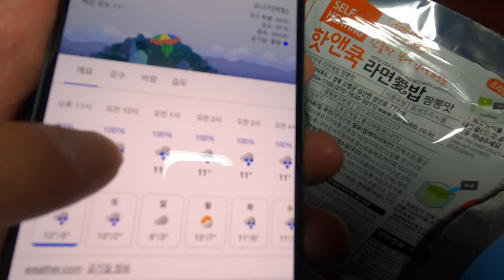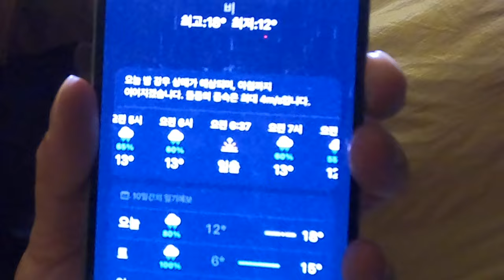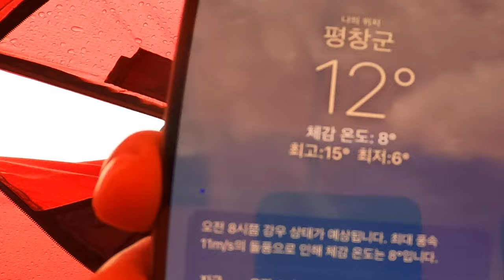쉴세없이 가을비 내리는 선자령에서 숙영, 룬닥스 등산화 테스트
룬닥스는 스웨덴 브랜드라서 유럽인들 족형 기준에 맞춰 제작합니다.
[공식 수입 판매처 : 산수유람]

[유럽인들의 족형특징]
- 발등이 낮고 발폭이 좁음(칼발)

[용아웃도어 등산화 사이즈]
- 265mm~270mm
- 한국인 기준 발등이 낮음, 발폭이 좁음(약9cm ~ 9.3cm)

[정사이즈 270mm는 품절, 275mm 착용시 느낌]
- 착용시 발폭은 이상 없음
- 착용시 발등이 눌려 약간 오버사이즈 인데도 불편함

[구매한 룬닥스 자케미드 사이즈]
- 280mm_43(EUR)

[오버 사이즈 업을 해서라도 구매한 이유]
- 룬닥스 등산화 품목들(mid, high) 대부분이 양말 두켤레 착용하고 사용하는것을 메뉴얼로 하고 있음
- 두꺼운 울양말 기준 두켤레 착용하고 룬닥스 자케미드 착용시 딱 맞는 느낌이 강했음

[사용 목적]
- 고도가 낮은 산행(4~500m 이하)
- 가벼운 트레킹
- 올드스쿨캠핑, 부시크래프트시 착용

[테스트 목적]
- 200m 초반 고도의 산행시 물집, 불편함이 없었음
- 최소 편도 1시간 산행시 물집, 발바닦 발열감등 불편한 요소들 색출
- 가벼운 빗물 방수 테스트(보슬비, 가랑비, 이슬비, 진창, 얕은 물 웅덩이 도보운행)
- 동계 설산운행 가능 여부판단(빗물 방수 테스트로 대체)

[테스트 목적 조건 장소]
- 선자령(우중산행)

당시 선자령의 테스트 목적 이상의 강수량으로 등산화를 혹사시켰지만
오히려 이참에 더욱 한계점을 찾고 싶었습니다.
말 그대로 등산화 이기 때문에 만족스러운 결과가 없을시 캠핑시 때만 착용을 할 예정입다.